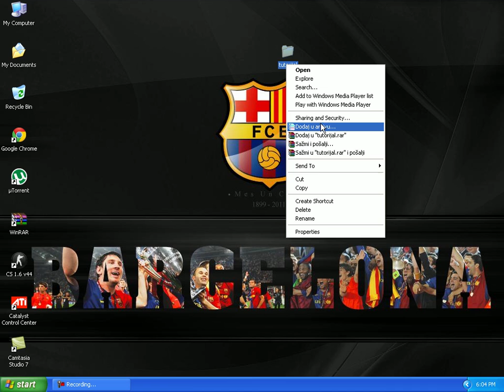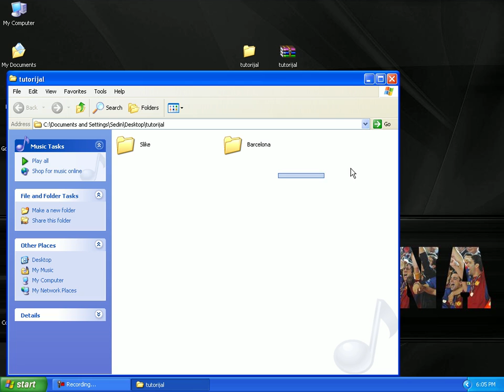Kako staviti sifru na folder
Pogledajte Kako vidjeti sakriveni folder